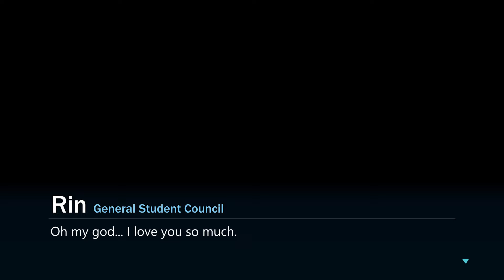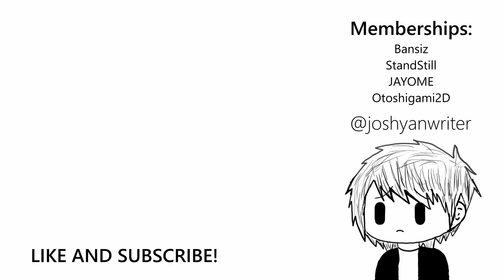Good Boy | Blue Archive: Yandere-verse: Episode 10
1. Daily Routine 24/7
2. Theme 93